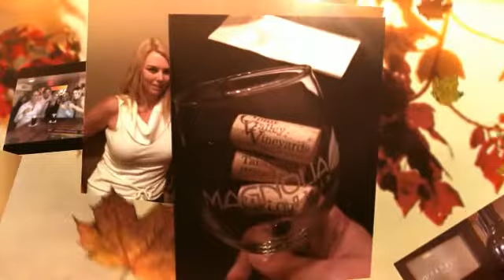September Wine Tastings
With our distributors in Connecticut (Worldwide Wines), New York (Regal), Massachusetts (Masciarelli) and Texas (Ambiente).